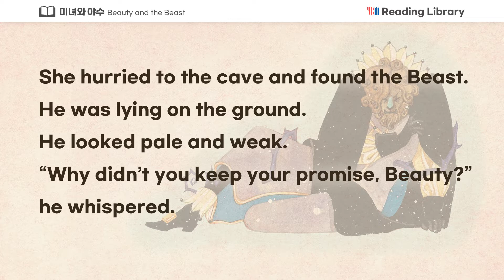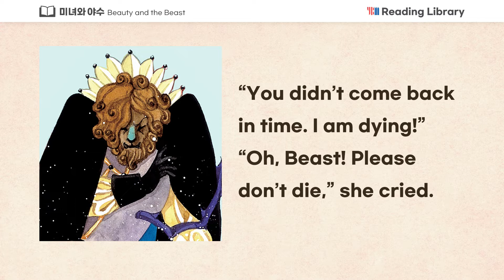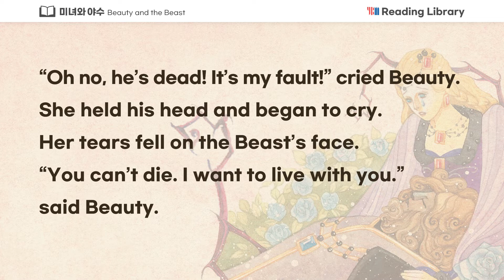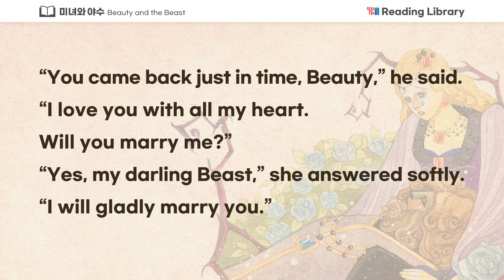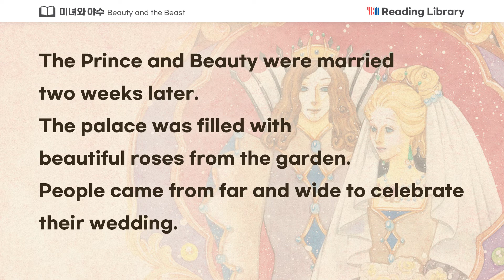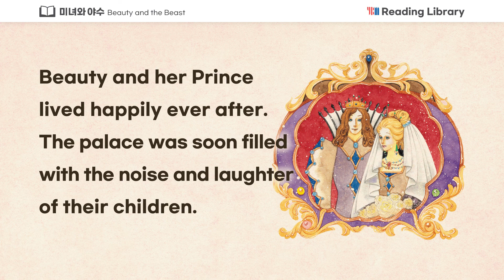[YBM Reading Library] 미녀와 야수(Beauty and the Beast) Chapter_5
YBM Reading Library는
'영어로 읽는 세계 명작' 교재입니다.
초등부터 성인까지
세계적인 문학작품을 원작에
충실히 읽다보면 독해력이 향상됩니다.

어휘력, 리스닝, 독해력을
초급부터 고급까지 차근히 다져줄
단계별 영어학습의 첫번째 교재
'미녀와 야수'
마법에 걸려 야수가 된 왕자와
아름답고 착한 벨의
사랑 이야기를 통해 만나보세요